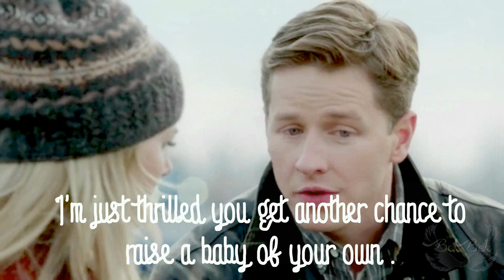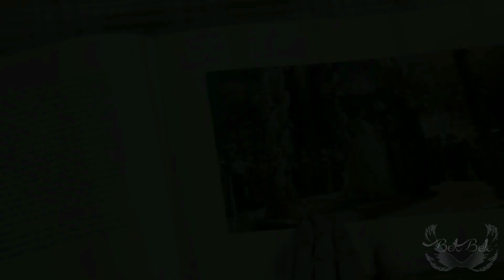Killian & Emma || A New Jones: Episode 1 - Pilot (AU)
Here it is. After so long, it's finally finished. I am hoping to do something better with the opening, but for now, it is what it is. I hope you like it.